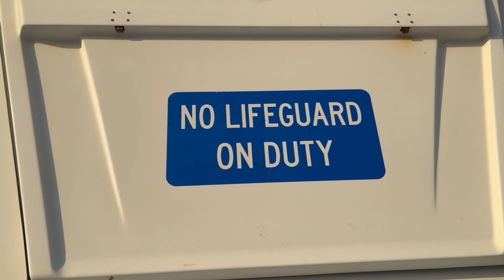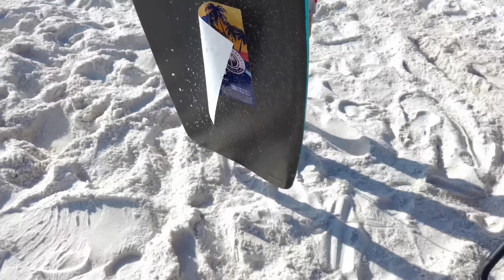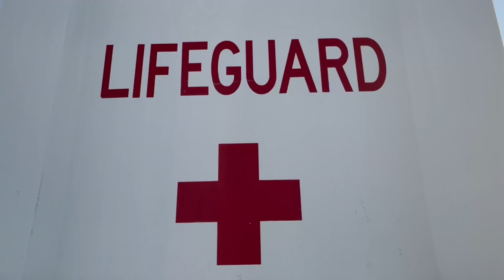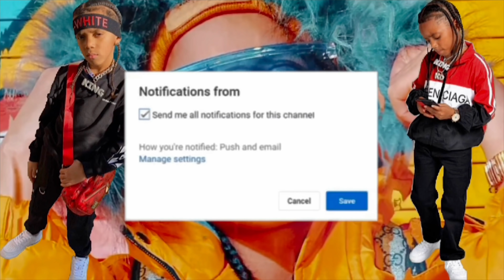Boy almost DROWNS Because he DON'T LISTEN To Mom, Learns his Lesson | KD Da Kid